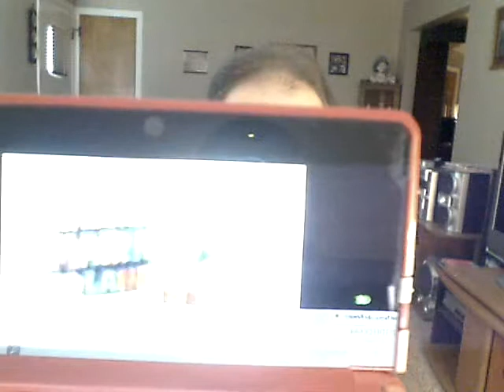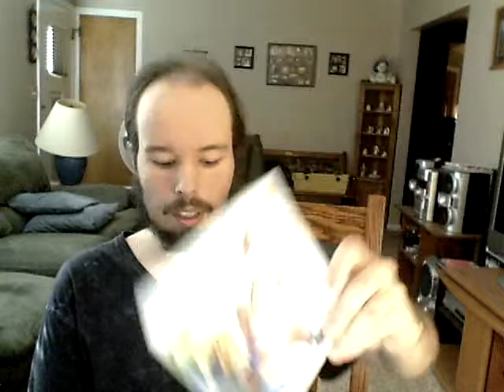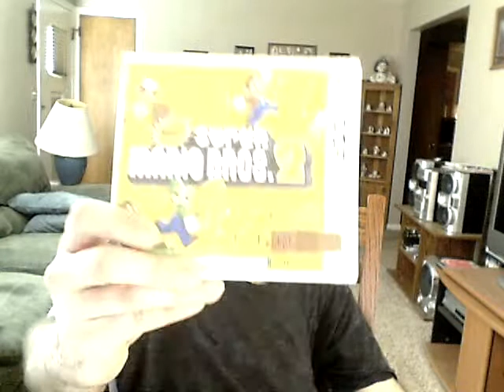12/5/2012 - 3DS!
Neat little handheld.